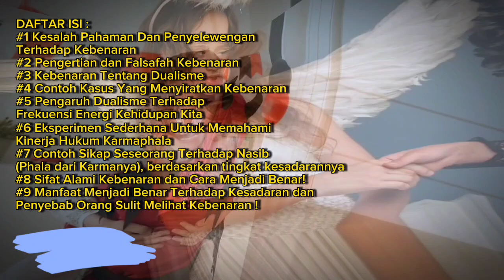Arti Kebenaran dan Cara Menjadi Benar❕Pengaruh Kebenaran Dalam Kerohanian❕[ Mutiara Spiritual ]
Terimakasih sudah menyimak video ini..
Video tentang mendalami arti kebenaran dan memahami cara untuk menjadi benar.. Serta, tentang pengaruh kebenaran dalam kerohanian

Semoga konten ini menginspirasi, dan bermanfaat..
Untuk kalian dan orang-orang di sekitar kalian..
Video chapters :
00:00 Cuplikan dan Daftar Isi
00:52 Kesalah Pahaman Dan Penyelewengan Terhadap Kebenaran
02:30 Pengertian dan Falsafah Kebenaran
03:09 Kebenaran tentang dualisme
04:17 Contoh Kasus Yang Menyiratkan Kebenaran
06:00 Pengaruh Dualisme Terhadap Frekuensi Energi Kehidupan Kita
06:33 Eksperimen Sederhana Untuk Memahami Cara Kerja Hukum Karmaphala
07:31 Contoh Sikap Seseorang Terhadap Nasib (Phala dari Karmanya), berdasarkan tingkat kesadarannya
08:58 Sifat Alami Kebenaran dan Cara Menjadi Benar
10:40 Manfaat Menjadi Benar Terhadap Kesadaran dan Penyebab Orang Sulit Melihat Kebenaran
MUTIARA SPIRITUAL
Keep Shiny Even Within Cloud,,
While Light The Cloudy Earth..

IntuisiQ
By Su Diat Mika

Channel ini berbagi tentang :
✡️ spiritualitas
✡️ kesadaran
✡️ kebijaksanaan
✡️ pengembangan diri
✡️ falsafah hidup
✡️ motivasi
✡️ inspirasi
Be a Jignasu *
Seeker Of The Ultimate *